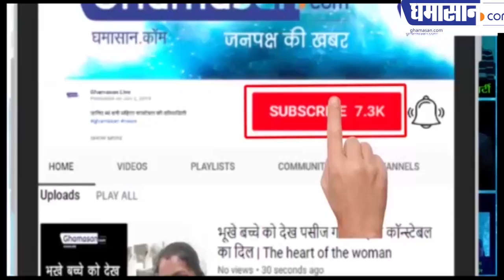Maharashtra Politics : क्या सचमुच Maharashtra में Shivsena की Government बन रही है | NCP-BJP Govt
शिवसेना ने कर दिया है सरकार बनाने का दावा